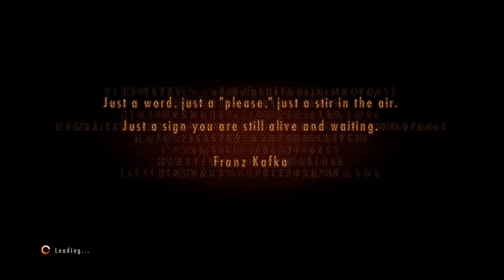Resident Evil 2 lets play